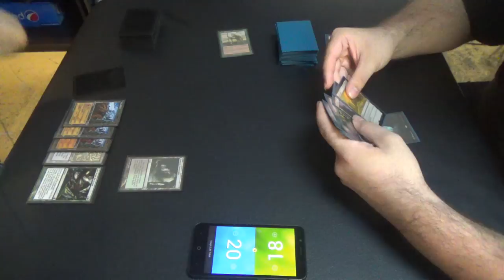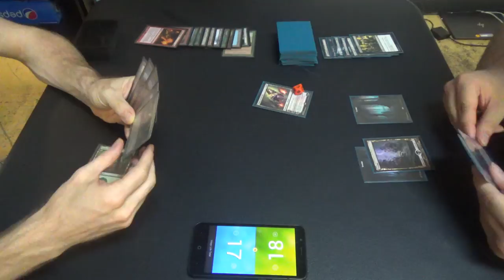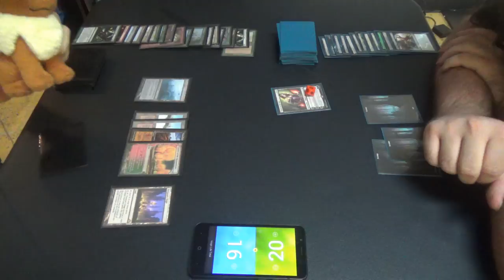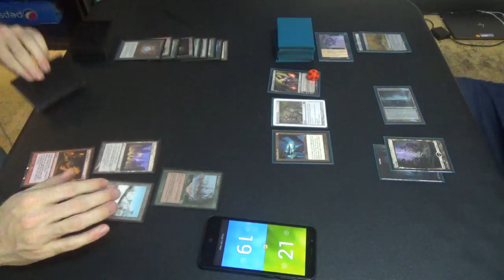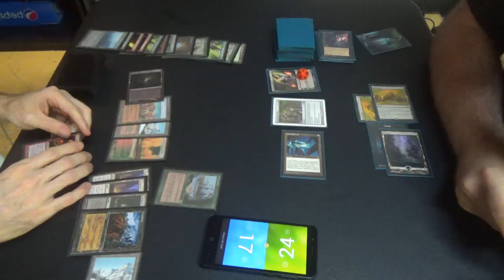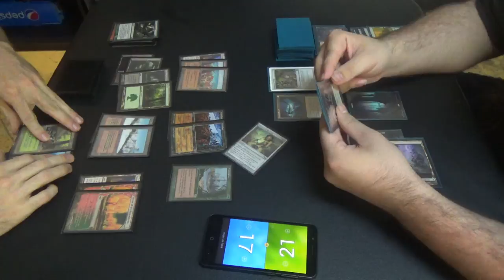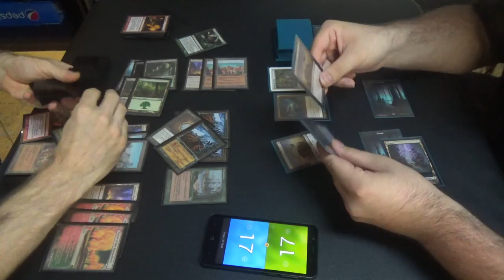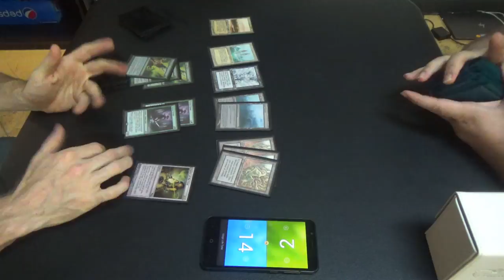Legacy Magic — Punishing Lands vs. Pox — Rematch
My friend borrowed Margaret's Pox deck, which is the list that I crafted (with a different sideboard by now, I believe.) This is how I have that list for you all as well. Also, note that her deck is wholly unproxied; that's a real The Tabernacle at Pendrell Vale!

Here is the decklist for Punishing Lands:
Artifacts (4)
4 Mox Diamond
Enchantments (5)
4 Exploration
1 Manabond
Instants (8)
4 Crop Rotation
4 Punishing Fire (perhaps replace one with Molten Vortex)
Sorceries (8)
4 Gamble
4 Life from the Loam
Lands (35)
1 Bojuka Bog
3 Dark Depths
1 Forest
1 Glacial Chasm
4 Grove of the Burnwillows
1 Karakas
3 Maze of Ith
1 Riftstone Portal
4 Rishadan Port
2 Taiga
1 The Tabernacle at Pendrell Vale
4 Thespian's Stage
2 Tranquil Thicket
3 Verdant Catacombs
4 Wasteland
Sideboard (15)
2 Boil
3 Chalice of the Void
3 Krosan Grip
4 Sphere of Safety
1 Thorn of Amythest
2 Tireless Tracker

Here's the decklist for Pox:
Artifacts (4)
1 Crucible of Worlds
3 Cursed Scroll
Creature (1)
1 Nether Spirit
Enchantments (2)
1 Nether Void
1 The Abyss
Instants (5)
4 Dark Ritual
1 Fatal Push
Planeswalkers (4)
4 Liliana of the Veil
Sorceries (19)
4 Hymn to Tourach
3 Innocent Blood
4 Sinkhole
4 Smallpox
4 Thoughtseize
Lands (25)
4 Mishra’s Factory
12 Swamp
1 The Tabernacle at Pendrell Vale
4 Urborg, Tomb of Yawgmoth
4 Wasteland
Sideboard (15)
2 Chains of Mephistopheles
2 Engineered Plague
2 Ensnaring Bridge
1 Nether Void
1 Night of Souls’ Betrayal
2 Nihil Spellbomb
2 Pithing Needle
3 Surgical Extraction

Thanks to our patrons:
Benedetto Diab